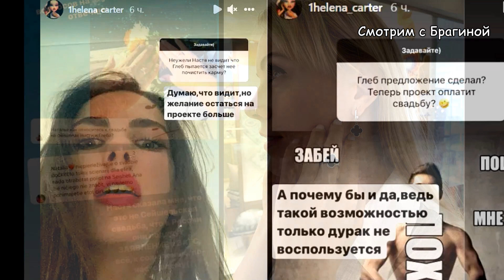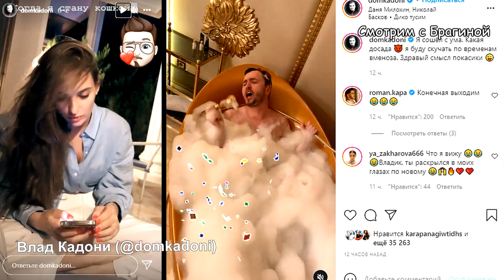Дом 2 Новости и Слухи 30.09.2021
Пьяная вечеринка на ДОМе-2!  Страстный поцелуй покажут в эфире за 06 октября! Бигрина дождалась своего счастья! Ромашов дал волю чувствам! Пять человек на поляне отравились!
"Дом-2. Новая Любовь" теперь живёт на телеканале "Ю". В видео использован Товарный знак "Дом 2" для информационных и ознакомительных целей! Логотип "Дом 2" не имеет отношения к моему каналу! Некоторые материалы взяты из открытых источников интернета и используются исключительно в информационных целях, по принципу добросовестного использования и цитирования.